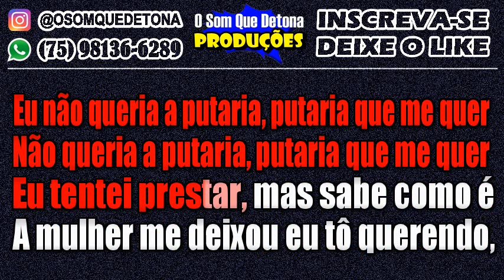KARAOKÊ DE PISEIRO - SAFADEZINHA (FELIPE AMORIM E ZÉ FELIPE)